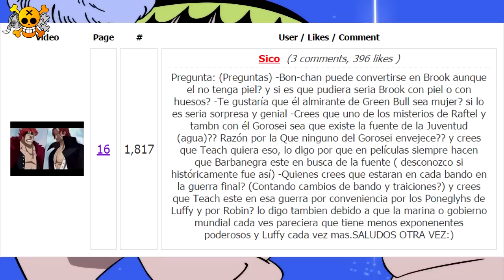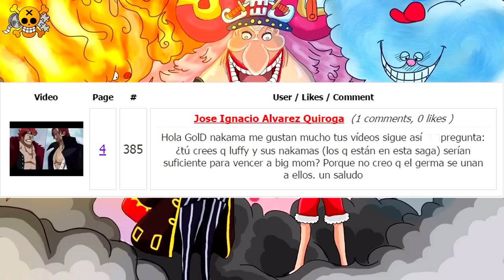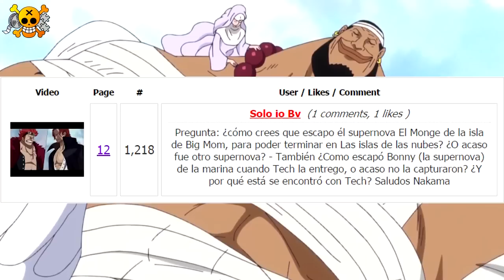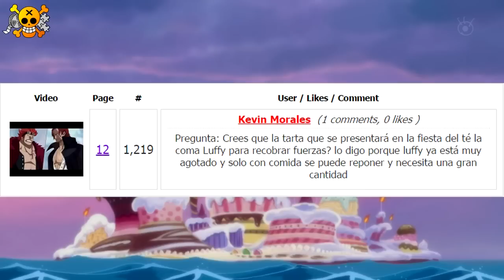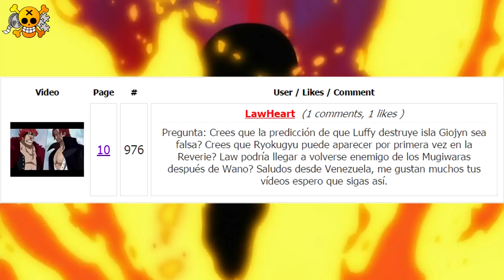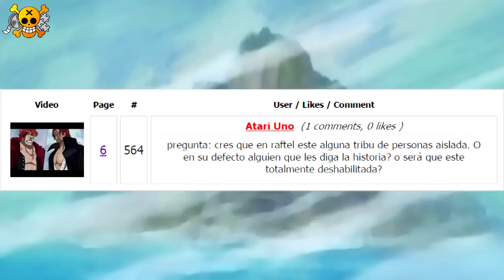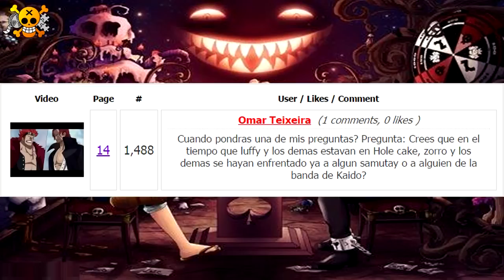¿Luffy Más Fuerte Que Los Almirantes? | ¿Tribu En Raftel? | ¿Mujer Almirante? | Op Pyr 42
Hoy os traigo el preguntas y respuestas de One Piece número 42, ¡disfrutadlo! ;)

¡Bienvenidos a mi canal nakamas! Aquí encontraréis muchos vídeos de One Piece, los cuales espero que os gusten mucho.